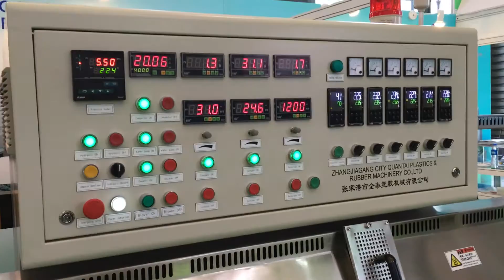QUANTAI MACHINERY PE film granulating machine 80-100kg/h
Quantai Plastics & Rubber Machinery CO.,LTD.
Plastic recycling machinery/plastic granulator/film granulator/plastic granulating machine/plastic pelletizing machine/plastic washing line